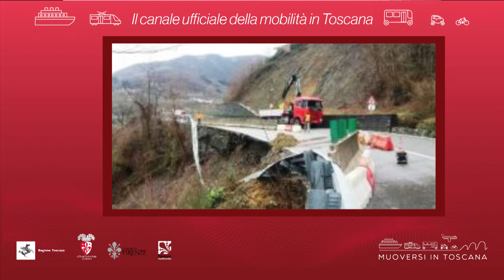Muoversi in Toscana - Edizione delle 13.30 del 2 maggio 2019